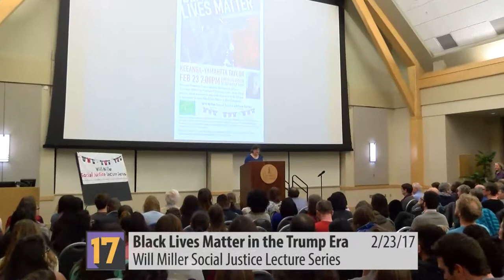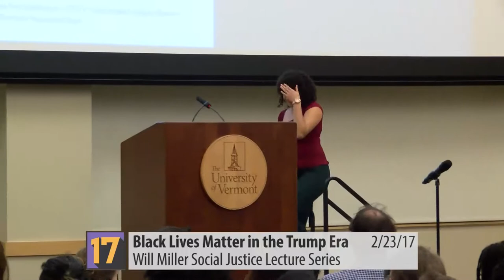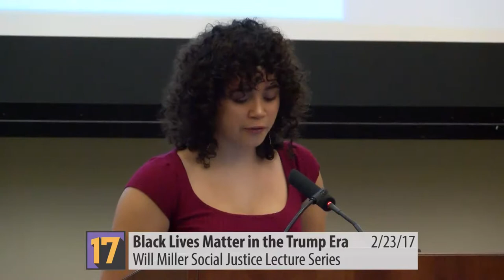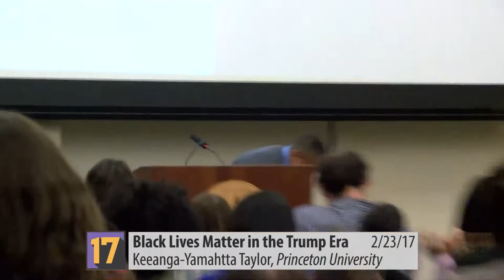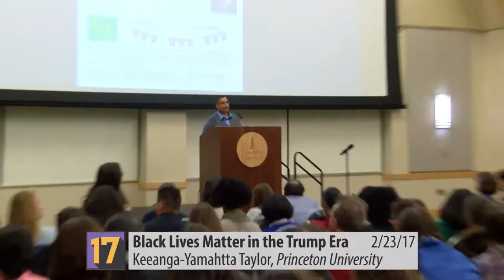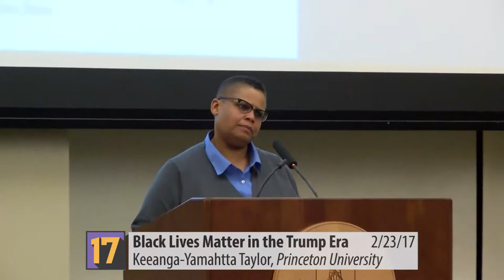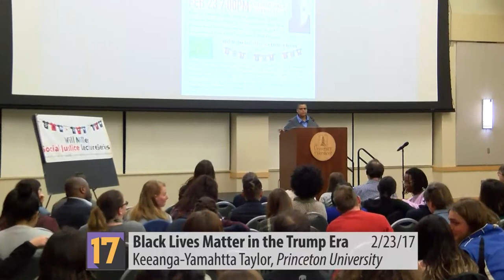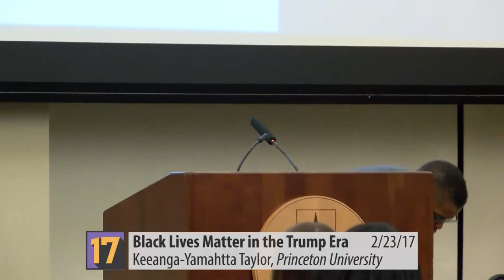Will Miller Social Justice Lectures: BlackLivesMatter in the Trump Era 2/23/2017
Keeanga-Yamahtta Taylor writes on black politics, social movements. and racial inequality in the United States. She is an assistant professor in the African American Studies department at Princeton University. According to Taylor, the Black Lives Matter movement has awakened a new generation of activists.

In her recent book, "From BlackLivesMatter to Black Liberation," she offers a stirring and insightful analysis of the historical and contemporary ravages of racism and persistence of structural inequality, such as mass incarceration and Black unemployment. She argues that this new struggle against police violence holds the potential to reignite a broader push for Black liberation.

This is part of the Will Miller Social Justice Lecture Series.

International Socialist Organization Burlington Chapter • United Academics • Toward Freedom • Global Justice Ecology Project • Will Miller Green Mountain Vets for Peace • UVM Sociology Department